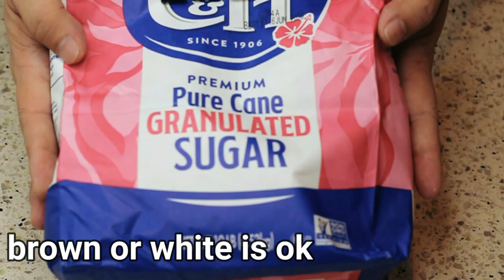Solusyon sa PANGIT NA BALAT right from your kitchen- (100% result)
Must try DIY facemasks, lip scrubs, body scrubs, skin whitening, and anti-wrinkle coffee skincare. 100% result in just a week.
Coffee grinder
Influencer shop